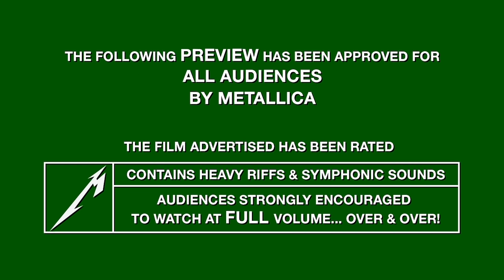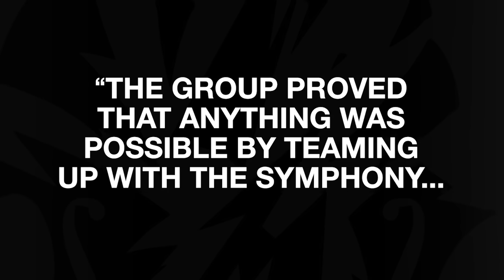Metallica: Live in Dallas, Texas - August 3, 2000 (Full Concert)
Filmed during the second of two free makeup shows at Starplex Amphitheater in Dallas, TX on August 3, 2000.

Audio Recorded to DAT off of the soundboard by the Metallica Crew.
Audio made listenable by Greg Fidelman
**Please note that there is very little crowd noise picked up by the stage mics and there was no known audience recording to mix in.**
Video Edited by Brett Murray
Video Shot on the House Cameras
Video footage transferred with the help of Ally Bace, Ilana Short, & Djahari Clark
Thumbnail Artwork by Pushead